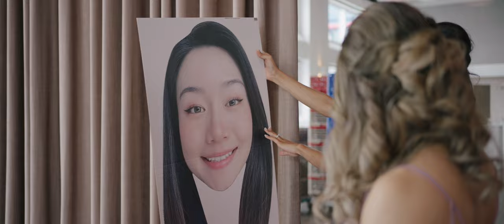Amelie & Clement Wedding Highlight Reel 05-07-2022 | Pier Sixty The Current NYC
Amelie & Clement Wedding Highlight Reel in Pier Sixty The Current